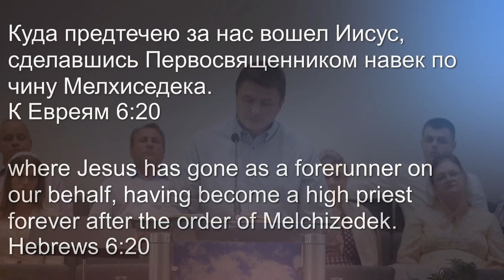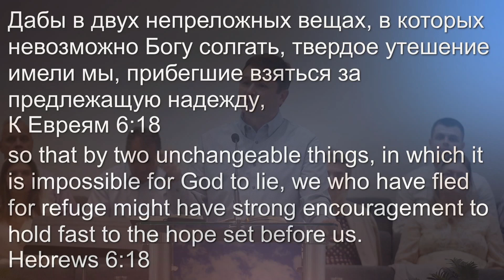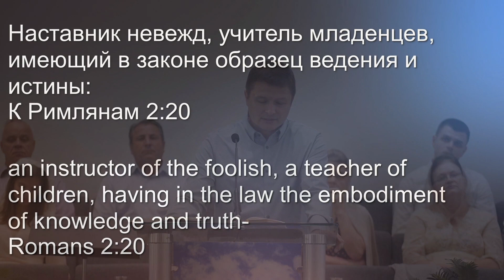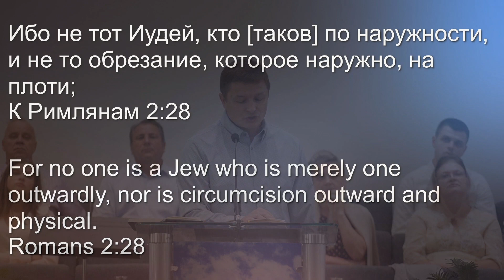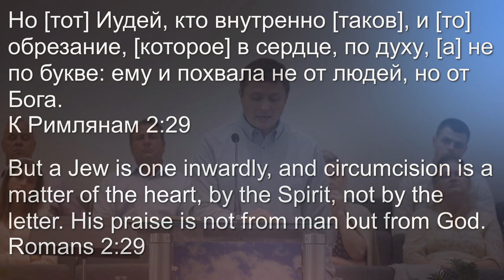Проповідь | Леонід Аркушенко «В чем заключается наша безопасность»